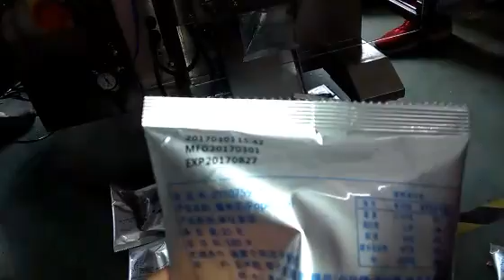320A 爆米花 热转印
We are manufacturer of packing machine for over 5 years.